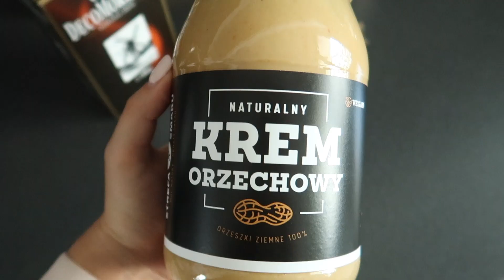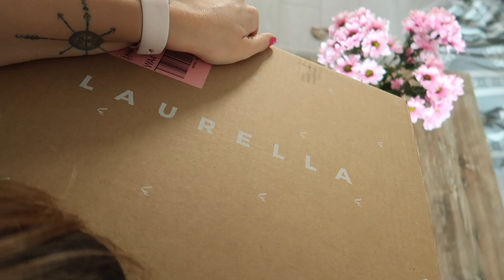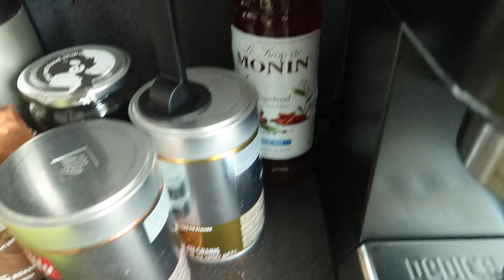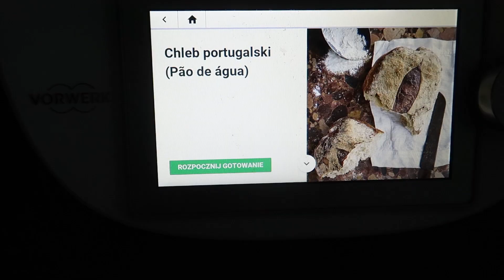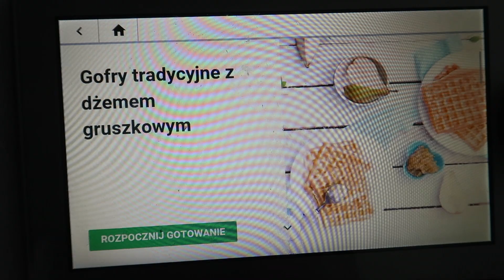CO UGOTOWALIŚMY NA PRZYJAZD MAMY? 🌮 ŻYCIE, JEDZIENIE I SPRZĄTANIE 🤌🏽❤️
Hej,